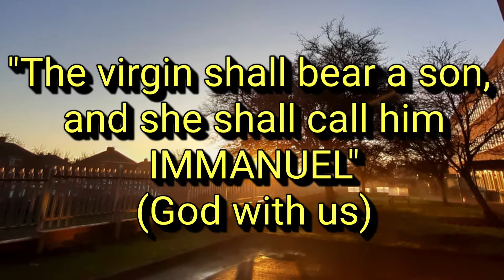Christmas 2020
A simple timelapse which turned into a Happy Christmas to y'all